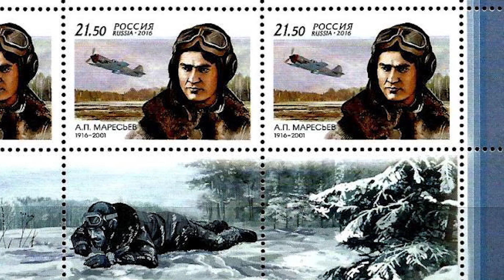The Soviet Fighter Pilot That The Nazis Simply Couldn’t Kill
After being shot down and surviving 18 days in the wilderness, Alexey Petrovich Maresyev miraculously returned to the skies to take on the Nazis — despite losing both of his legs.